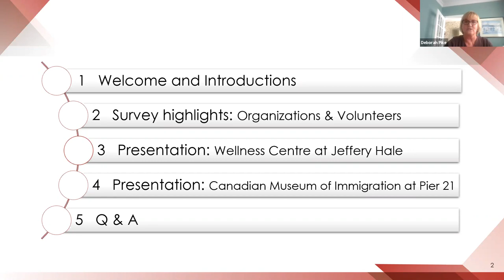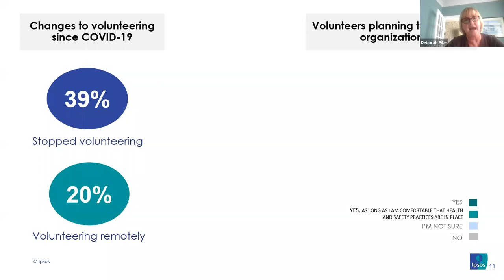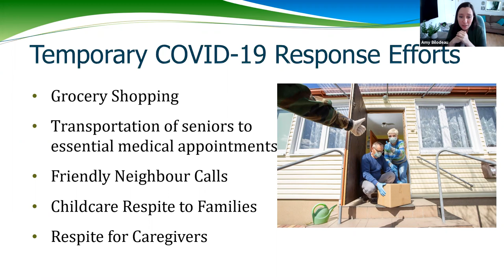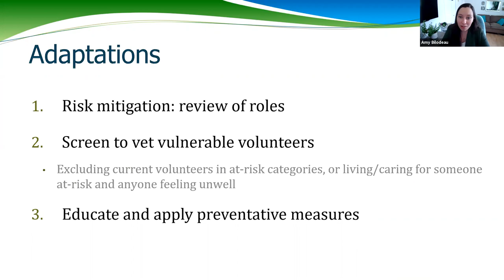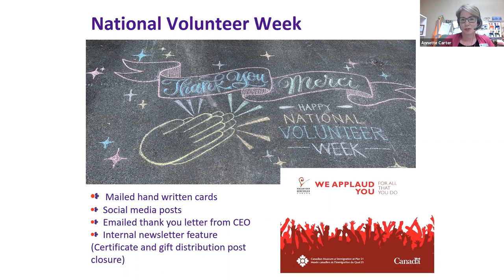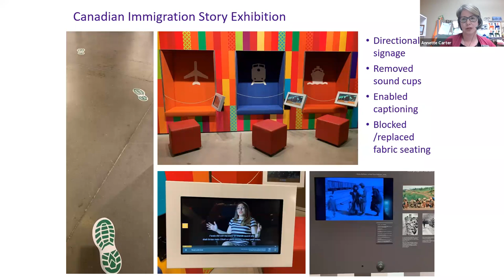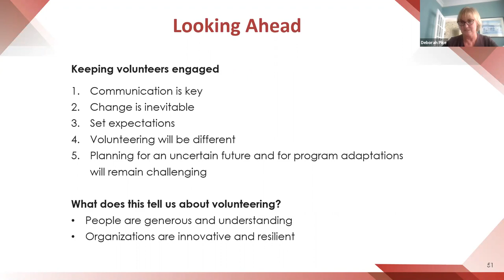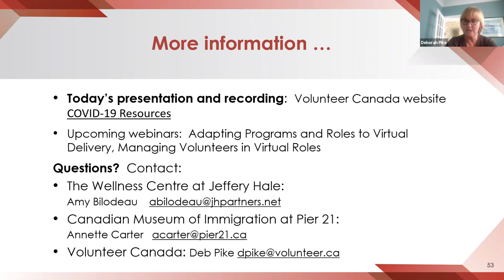Keeping Your Volunteers Engaged During COVID-19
The pandemic has been a disruptive force in all aspects of our lives including volunteering. Some volunteers have had to step away from volunteering, others have had their roles adapted, some roles have been cancelled. Hear from two organizations about how they are adapting during COVID-19, staying connected to their volunteers, and their plans to re-engage volunteers. Volunteer Canada will also share some relevant data from its recent survey: The Volunteering Lens of COVID-19.